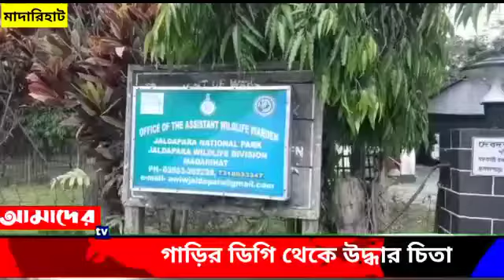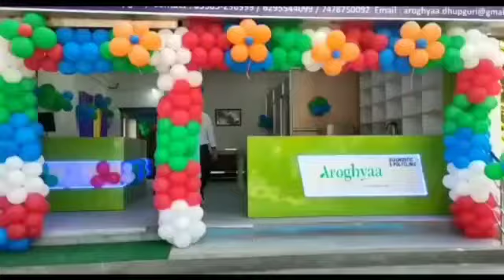গাড়ির ডিকি থেকে উদ্ধার মৃত চিতাবাঘ